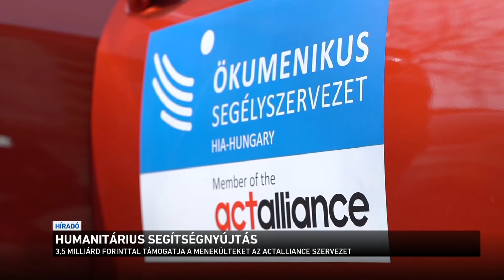Humanitárius segítségnyújtás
Az ENSZ becslése szerint mostanra meghaladta a 3 milliót azoknak a száma, akik a háború miatt elhagyták Ukrajnát. És rengetegen vannak olyanok is, akik elmenekültek az otthonukból, de egyelőre Ukrajna biztonságosabbnak vélt részein keresnek menedéket. Nekik is próbál segíteni a nemzetközi közösség. Ebben főszerepet vállal az Ökumenikus Segélyszervezet, amely Kárpátalján már bizonyított.